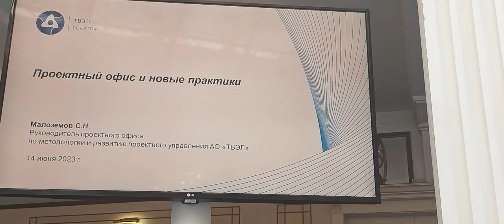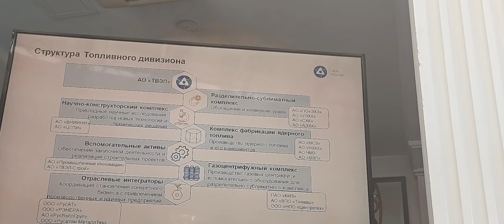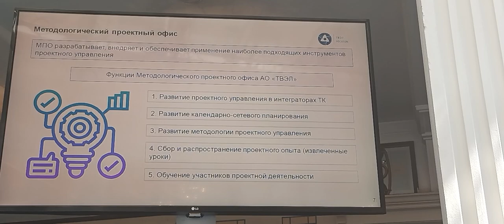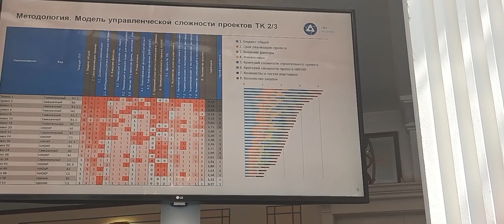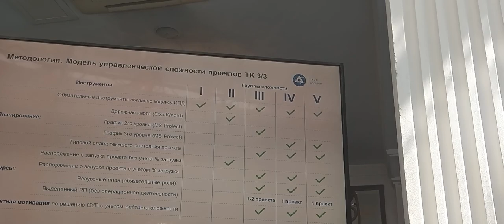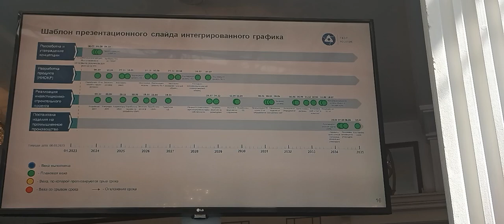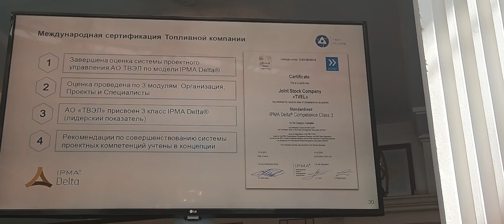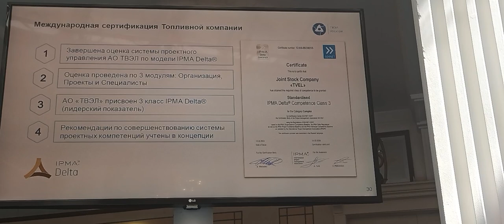39 Forum Ambassador George IV Kostandi